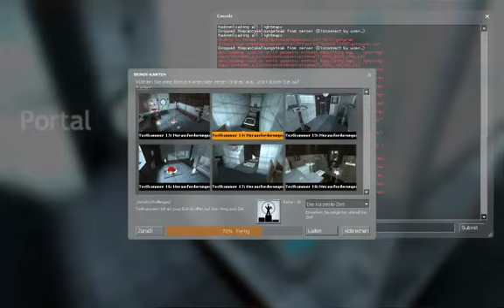Portal Chamber 14 - 10 Seconds